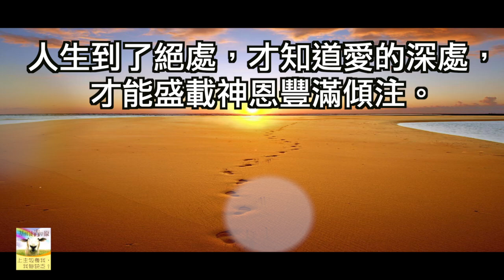【青草原詩歌】你許可(粵)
我受苦是與我有益、為要使我學習你的律例。（詩篇119:71）

【你許可】
曲：吉中鳴，詞：唐桂成
詩集：來復興我

挫折有你許可，要讓祝福漫過，
至死痛楚，要將生命加多。

你破碎我一切，卻換上更多恩惠，
榮耀路徑必有淚涕。

誰肯放棄自救，才將救恩識透，
葡萄被壓才得釋放，釀出新酒，
人生到了絕處，才知道愛的深處，
才能盛載神恩豐滿傾注。

版權屬：香港基督徒音樂事工協會（ACM）。
您的回應：立志、禱告，奉獻(購買產品)
支持影音來源機構/教會的事工

神是愛，願神賜福給您！